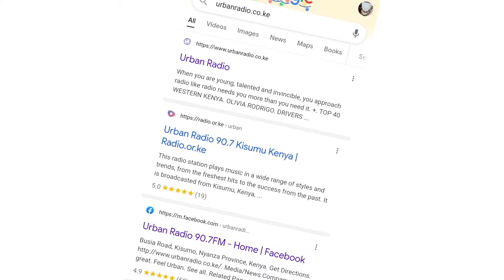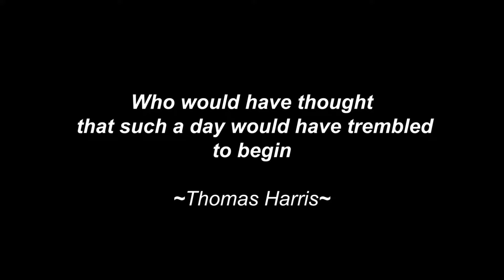EPIC48 2.1 ALL EXPENSE PAID TRIP FOR 48 HOURS! THE START FOR THE WINNERS!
Urban Radio brings The Epic 48 Season 2!  Meet The Winners and The Beginning of Their Journey. This Season threatens to be the best yet!